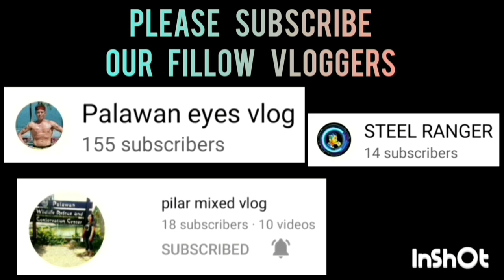INSURANCE MAFIA VS ALEX TRADING 2 GAME HIGHLIGHTS | BATTLE FOR THIRD BANTAM CATEGORY | JUNE 1,2023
INSURANCE MAFIA VS ALEX TRADING 2 GAME HIGHLIGHTS BATTLE FOR THIRD BANTAM CATEGORY | PUROK WESTWOOD BASKETBALL ASSOCIATION ( PUWBA ) AT HAGEDORN ROAD, BRGY. SAN PEDRO, PUERTO PRINCESA CITY, PALAWAN | JUNE 1,2023